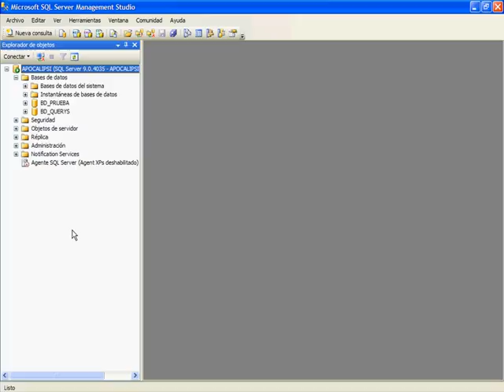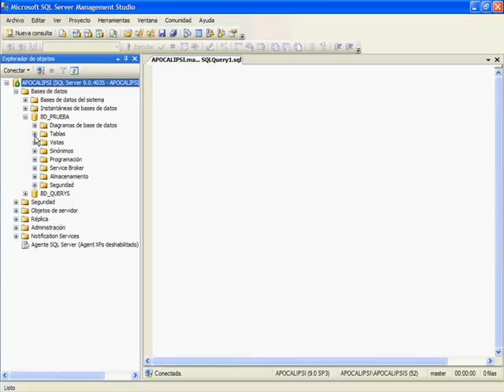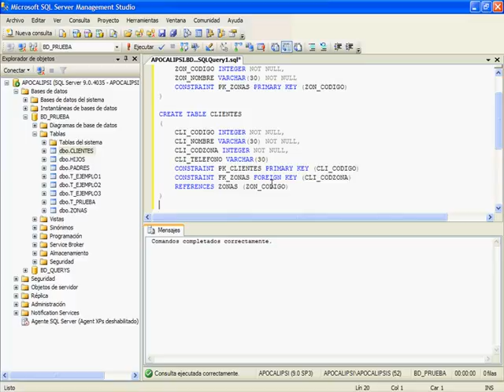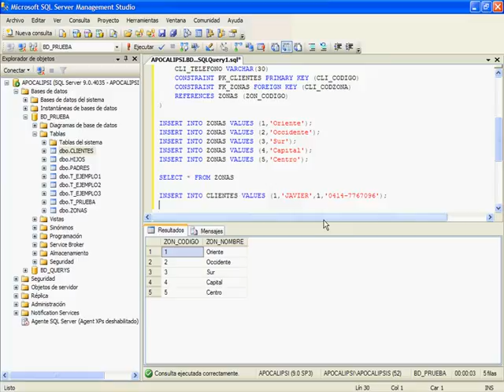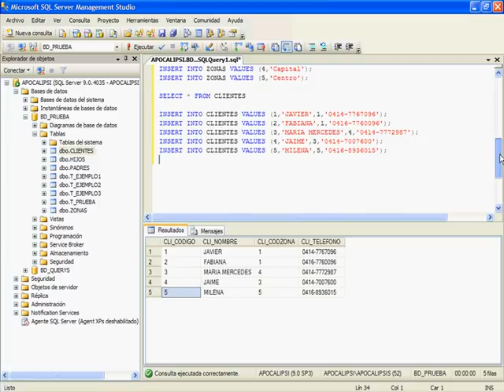CURSO SQL SERVER 2005-2008 - VIDEO 15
Crear las tablas que vamos a usar en los proyectos siguientes, desde la ventana de comandos SQL: CLIENTES y ZONAS. Colocarle datos. Crear claves primarias y foráneas mediante código SQL.